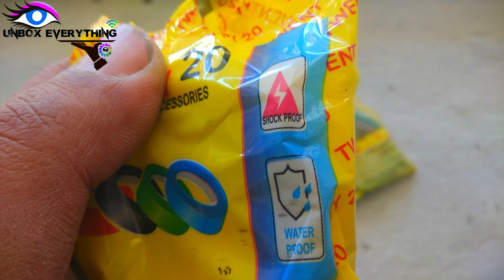Electric tap Unboxing & Review // only 10 ₹ ‌low price tap // Electric wire me kon sa tap use kre ?